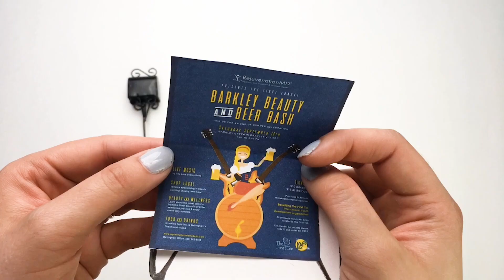Barkley Beauty & Beer Bash!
Make plans to attend our end of summer, Barkley Beauty & Beer Bash at our Bellingham location! It's a family friendly event with live music, kids activities, shopping, beer and wine and great food tucks!